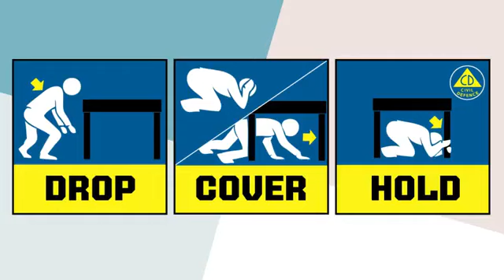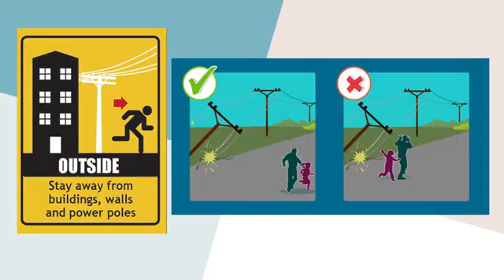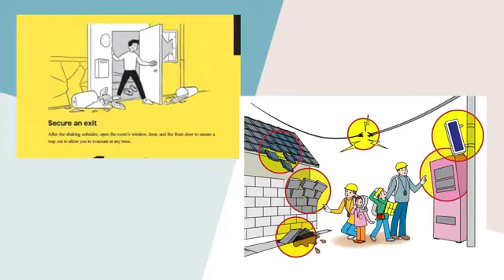BACOLOR PERFORMANCE DEMONSTRATE WHAT TO DO BEFORE, DURING and AFTER an EARTHQUAKE A VIDEO PRESENTAT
ILOILO NATIONAL HIGH SCHOOL
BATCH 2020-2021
GRADE 10 OBUSAN
PERFORMANCE OUTPUT:
 WHAT TO DO BEFORE, DURING and AFTER an EARTHQUAKE? A VIDEO PRESENTATION